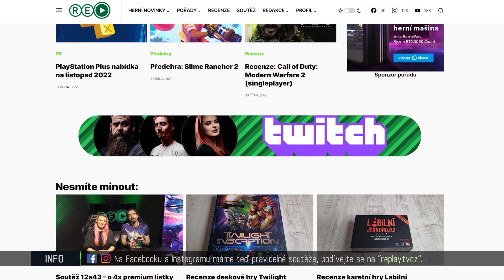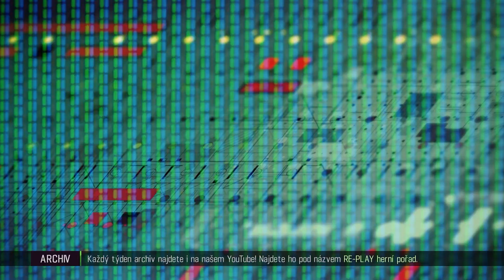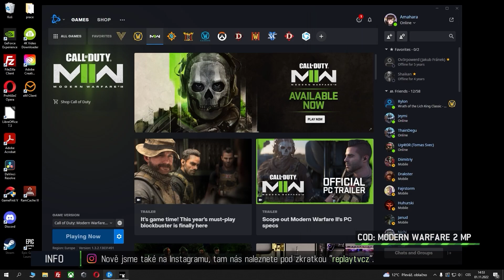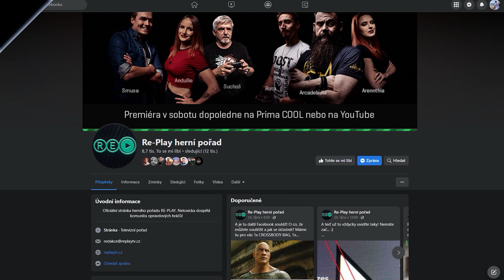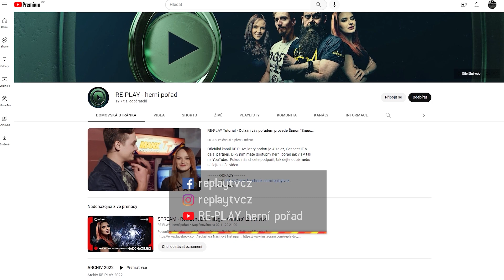RE-PLAY 12s45 - Zahráli jsme si novou DUNU a Multiplayer COD: MWII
00:00 | Začátek
01:14 | Novinky
02:48 | E-Sport novinky
04:41 | Mercedes-Benz Virtual GP 12. závod
08:31 | Předehra: Street Fighter 6
09:55 | Recenze: Resident Evil Village: Winters´Expansion
13:05 | Hardware: Niceboy Party Boy 2 100W
14:13 | Recenze: Alfred Hitchcock - Vertigo
16:58 | Rozhovor desková hra Duna: Hra o dobývání a diplomacii
20:10 | Recenze: Call of Duty: Modern Worfare II (multiplayer)